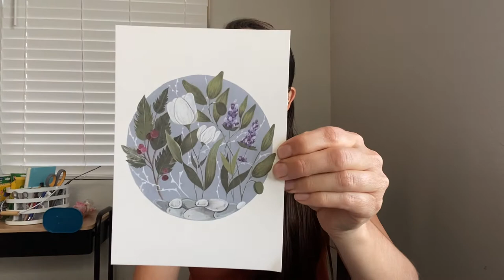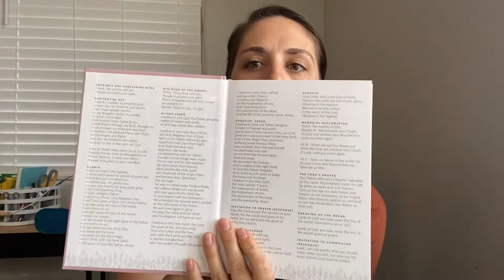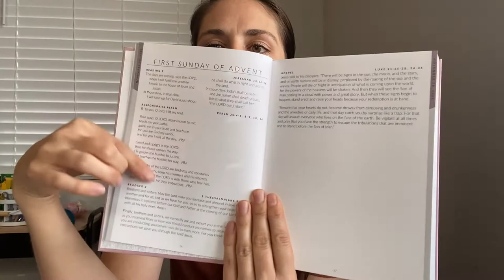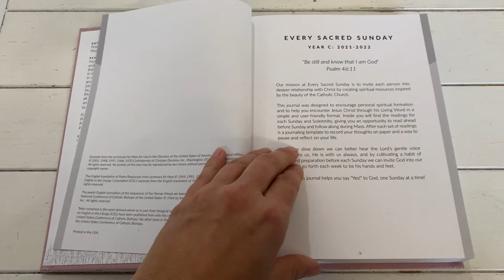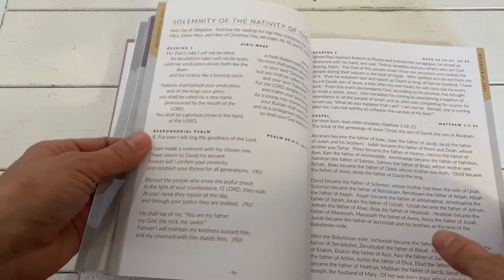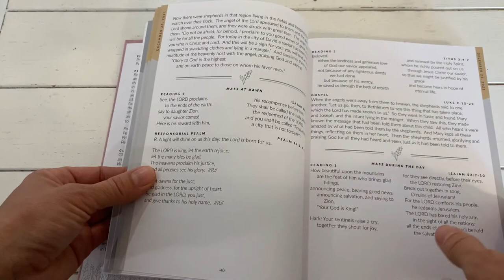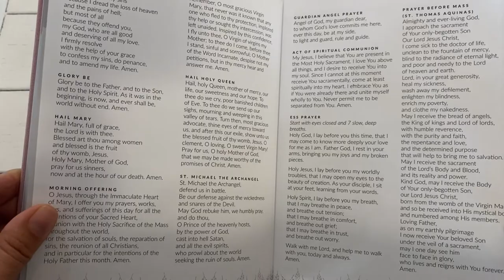Every Sacred Sunday Mass Journal | Unbox With Me 2022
Every Sacred Sunday Mass Journal | Unbox With Me 2022 . Today I am unboxing my new Mass Journal - Every Sacred Sunday. This is the 2022 edition that begins with the Catholic New Year. Cycle C mass readings. Follow along as I show you the extras included with each book, and a flip through at the end of the video.

Thanks again, have a great day!